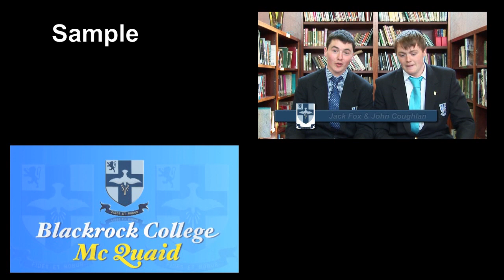Grad DVD Sample - B'Rock